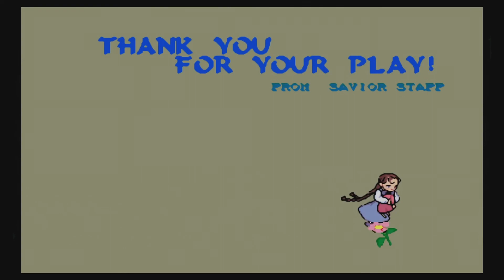Darkstalkers : All Arcade Intros + Demo Modes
Darkstalkers, known in Japan as Vampire (ヴァンパイア), is a series of 2D fighting games developed and published by Capcom, beginning with Darkstalkers: The Night Warriors (Vampire: The Night Warrior) in 1994. The series is set in a pastiche Gothic horror universe and features a highly stylized, cartoonish graphic style. It features characters based on either various kinds of monsters (the titular "darkstalkers") or their hunters, who are all engaging in combat against each other. Darkstalkers introduced many of the concepts used in later Capcom fighting games, including its first use of 16-bit color animation sprites and gameplay mechanics later employed in the Street Fighter Alpha and Marvel vs. Capcom series.

The series consists of Darkstalkers, Night Warriors : Darkstalker's Revenge, and Vampire Savior / Darkstalkers 3. In Japan, updated versions of Vampire Hunter (Night Warriors) and Vampire Savior were released as Vampire Hunter 2 and Vampire Savior 2. These versions were based on the Vampire Savior game, but included different rosters. The home ports of Vampire Savior/Darkstalkers 3 for Saturn/PS1 included the largest roster. This roster was made of the characters from each revision of the 3rd game. (VS + VH2 + VS2)

0:00 - Intro
0:04 - Darkstalkers
2:00 - Night Warriors Darkstalkers' Revenge
3:02 - Vampire Savior
4:18 - Vampire Hunter 2 Darkstalkers Revenge
5:18 - Vampire Savior 2